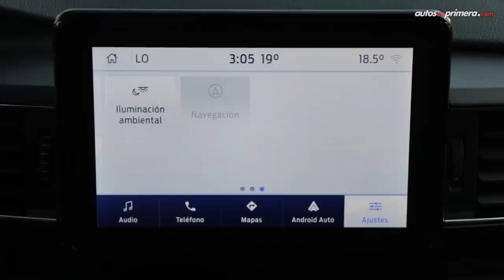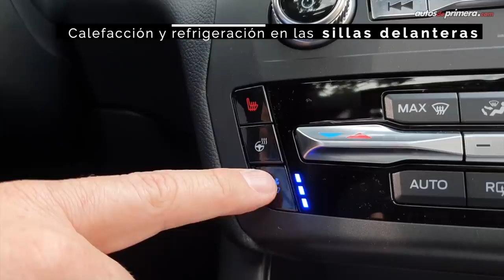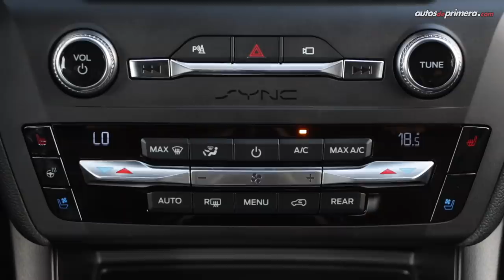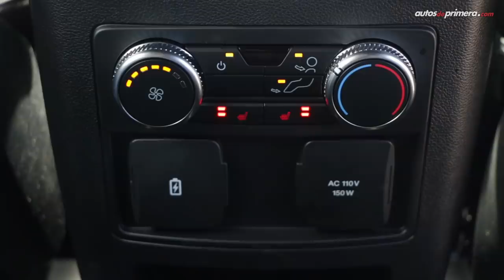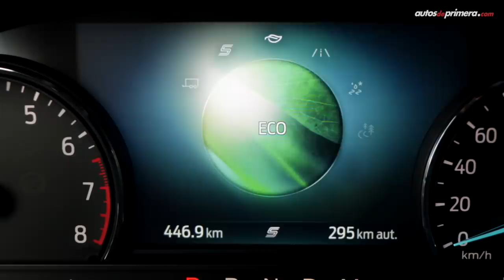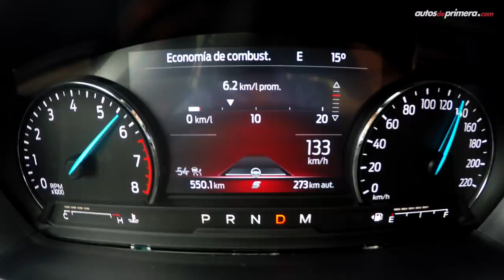Ford Explorer 🔥 Renovación total para este SUV 7 puestos 🔥 Prueba - Reseña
Ford Explorer, probamos a fondo la nueva generación de esta tradicional camioneta 7 puestos de la marca norteamericana. La nueva Ford Explorer ahora es más tecnológica y confortable. La Ford Explorer llega a Colombia inicialmente en versión Limited. La Ford Explorer 2022 se renueva por completo. ¿Qué les parece la nueva 2022 Ford Explorer? ¿les gustó la nueva Ford Explorer Limited? déjanos tus comentarios...

Precio Ford Explorer Limited (diciembre de 2019):
— Ford Explorer Limited AWD 2020 $189´990.000 (video)

Presentado por: César Arboleda, @Cesarbol (Instagram) @CesarArbol (Twiter) para @AutosdeprimeraYT Autos de primera.